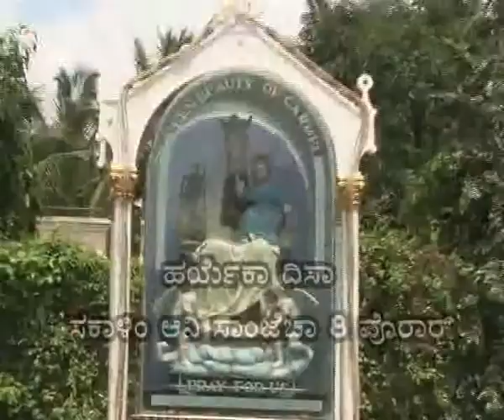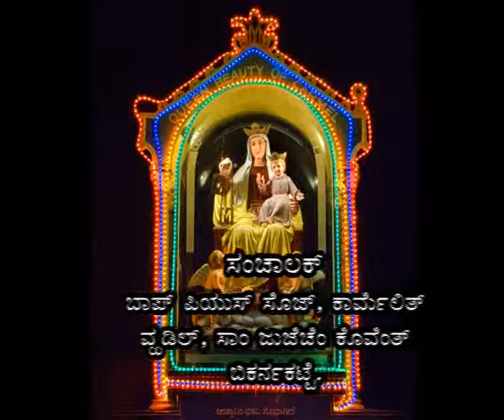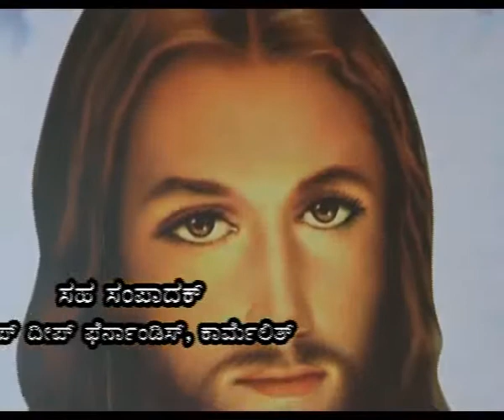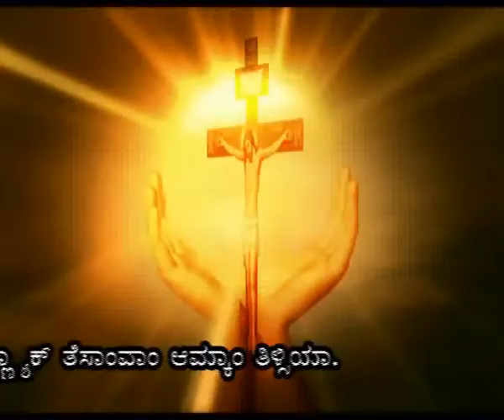CARMEL KIRAN - 26 Sat- Apr - Fr. Stephen Periera, OCD on Canonization of the Saints (1)